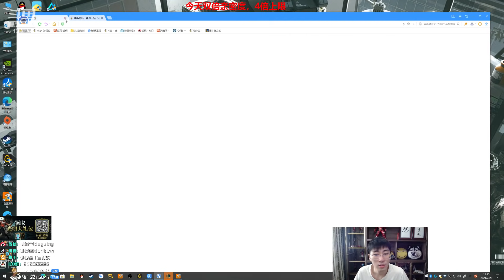【猴哥】蘭林漢悟空：薇恩VS拉克絲 國服 給我個面子放過她（20210725P12）